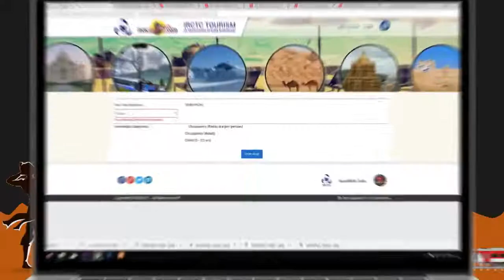Shri Ramayana Express | Indian Railways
The tourism wing of Indian Railways will run special pilgrim trains from November 14 that will cover all important destinations associated with the life of Lord Shri Ram in a 16 days. The trains will be flagged off from Delhi Safdarjung railway station and Madurai from Tamil Nadu.